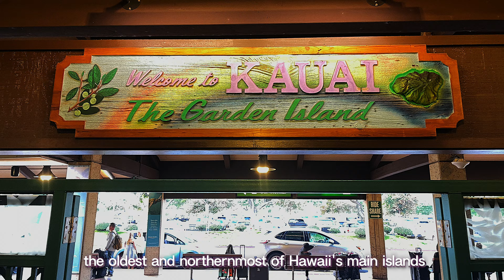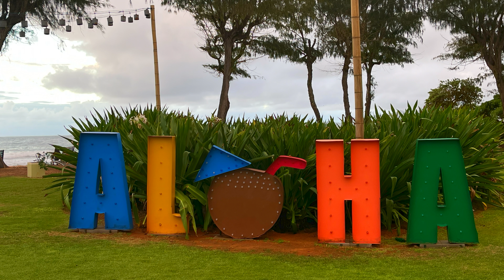Spectacular Wailua Falls: A Hawaiian Kauai Escape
Our Spectacular Wailua Falls: A Hawaiian Kauai Escape.  We are off to Kauai Hawaii to celebrate our 40th anniversary.   Welcome to Kauai, the oldest and northernmost of Hawaii's main islands, boasts stunning natural beauty. Its diverse landscape features lush rainforests, cascading waterfalls like Wailua Falls, and dramatic sea cliffs along the Na Pali Coast, where emerald cliffs meet sapphire seas, and adventure awaits at every turn. unforgettable voyage through the heart of Hawaii's Garden Isle."  Kauai, the island is renowned for Waimea Canyon, often called the "Grand Canyon of the Pacific," and the serene beaches of Poipu and Hanalei Bay. Adventure seekers flock to Kauai for hiking the Kalalau Trail, snorkeling in clear waters, and exploring remote valleys accessible only by helicopter or boat. Kauai's laid-back atmosphere, rich cultural heritage, and abundant outdoor activities make it a paradise for visitors seeking both relaxation and adventure.

Kauai, The island is renowned for Waimea Canyon, often called the "Grand Canyon of the Pacific," and the serene beaches of Poipu and Hanalei Bay. Adventure seekers flock to Kauai for hiking the Kalalau Trail, snorkeling in clear waters, and exploring remote valleys accessible only by helicopter or boat. Kauai's laid-back atmosphere, rich cultural heritage, and abundant outdoor activities make it a paradise for visitors seeking both relaxation and adventure.
Welcome to Wailua Falls, a breathtaking wonder nestled within the lush landscapes of Kauai, Hawaii. Standing at 80 feet tall, this iconic cascade is not only a sight to behold but a testament to the raw power of nature. Wailua Falls holds cultural significance in Hawaiian mythology and history. It is believed to have been a sacred site where Hawaiian chiefs would bathe, and it is often associated with the ancient Hawaiian god Lono.  Wailua Falls gained widespread recognition when it was featured in the opening credits of the popular television series "Fantasy Island" in the late 1970s and early 1980s. As we stand mesmerized by the thundering waters, we take a moment to soak in the surrounding beauty – the verdant foliage, the gentle mist, and the symphony of bird songs echoing through the valley. According to local legend, Wailua Falls is haunted by the spirits of two lovers who leaped from the cliffs into the pool below, inspired by forbidden love.  Join us as we explore the magic of Wailua Falls, where every drop tells a story of Hawaii's rich cultural heritage and timeless beauty.